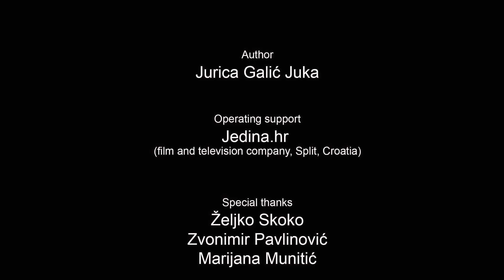POSKOK / najopasnija zmija Europe! - kako je prepoznati?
"Vipera ammodytes (other common names include horned viper, long-nosed viper, nose-horned viper, sand viper) is a viper species found in southern Europe through to the Balkans and parts of the Middle East. It is reputed to be the most dangerous of the European vipers due to its large size, long fangs (up to 13 mm) and high venom toxicity."

Operating support: JEDINA.HR  (film and television company from Split , Croatia)

- Kanal je za sve ljude BESPLATAN i UVIJEK će biti! Garantirano.
Ali ako želite pomoći da kanal bude još bolji i raznovrsniji, da podržite putovanja i ekspedicije odakle ćemo vam donijeti nove priče, kao i tehnički suport za obradu i snimanje, tada možete donirati sredstva na dva načina;